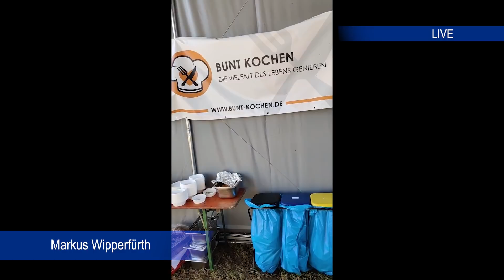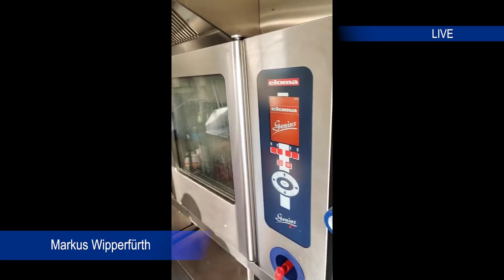Ahrtal #53: Zusammenfassung vom 05.09.2021 Teil 1 von 2